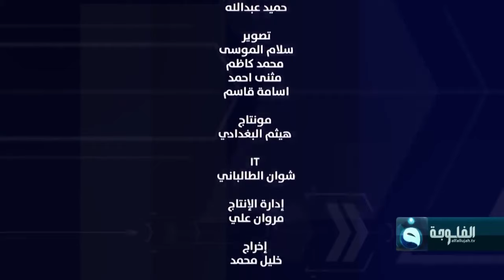شهادات خاصة السياسي العراقي عزت الشابندر مع د حميد عبدالله